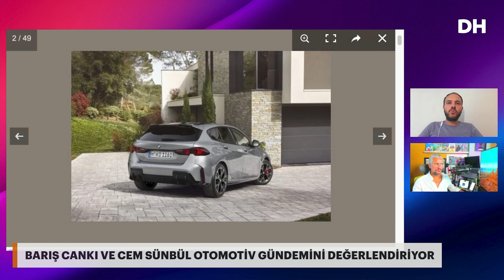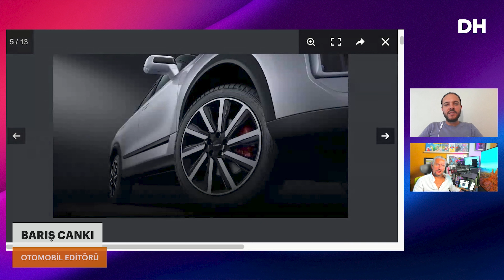JAECOO 7 Türkiye fiyatı belli oldu! BMW 120 satışa sunuldu - DH Oto Gündem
Programımızın bu haftaki bölümünde Türkiye'ye gelmesi merakla beklenen JAECOO 7'nin ve yeni BMW 120'nin fiyatlarını, Tata'nın yeni modeli Curvv'ü diğer öne çıkan konuları değerlendirdik. İyi seyirler!

Video akışı:

00:00 - Giriş

02:43 - Yeni BMW 120 Türkiye'de: İşte fiyatı ve özellikleri

08:47 - JAECOO 7 Türkiye fiyatı açıklandı

20:46 - Tata, yeni modeli Curvv'ü tanıttı

29:28 - Çinli Voyah Zhiyin, 901 km menzil vadediyor

39:25 - Elektrikli Mercedes G580'in şaşırtan Türkiye fiyatı

47:37 - Togg T10F'in mühendislik testleri başladı